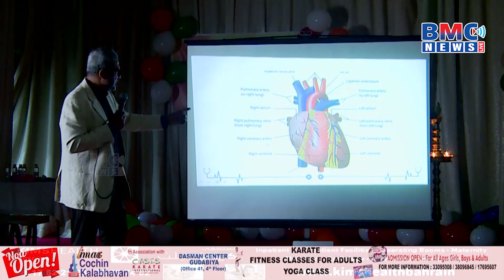വോയിസ് ഓഫ്ബഹ്‌റൈന്റെ നേതൃത്വത്തിൽ ഹൃദയാഘാതവുമായിബന്ധപ്പെട്ടബോധവത്ക്കരക്ലാസും സെമിനാറുംസംഘടിപ്പിച്ചു.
വോയിസ് ഓഫ് ബഹ്‌റൈന്റെ നേതൃത്വത്തിൽ ഹൃദയാഘാതവുമായി ബന്ധപ്പെട്ട ബോധവത്ക്കര ക്ലാസും സെമിനാറും സംഘടിപ്പിച്ചു.ചടങ്ങിൽ ബഹ്‌റൈൻ മീഡിയ സിറ്റി ചെയർമാൻ ഫ്രാൻസിസ് കൈതാരത്ത് മുഖ്യാതിഥിയായി.